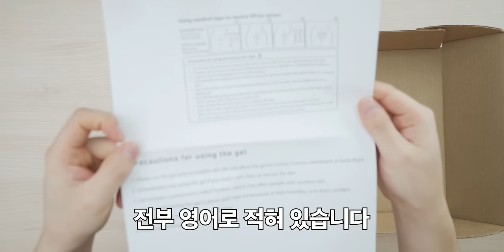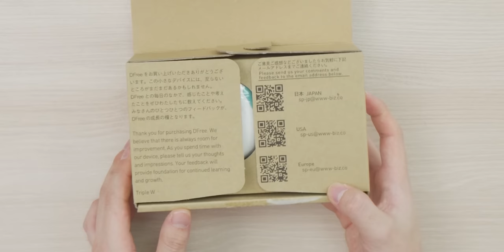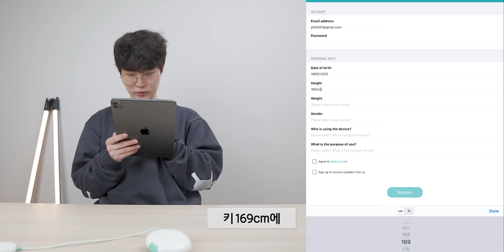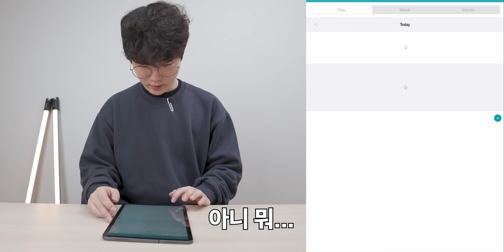출시만 3년 넘게 기다린 똥 마려운걸 미리 알려주는 기계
▶ 스펙
제품명 : DFree
구성품 : 본품, 5V 1A 어댑터, Spectra 360 Ultrasound Gel, 3M Micropore Tape
가격 : 399.99달러